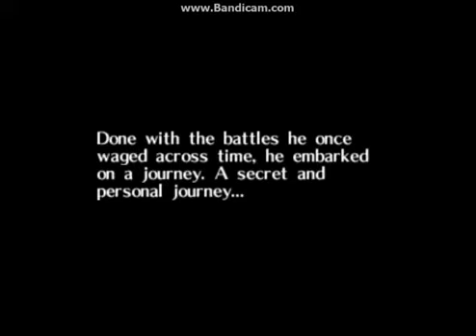Let's play Majoras mask ep 1: DIEEEE BIATCH BAHHHH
I START A EPIC LET'S PLAY OF A EPIC GAME!